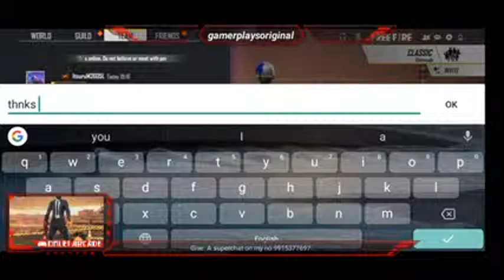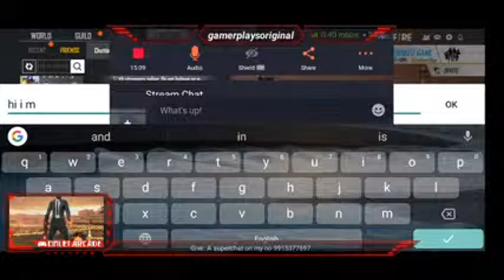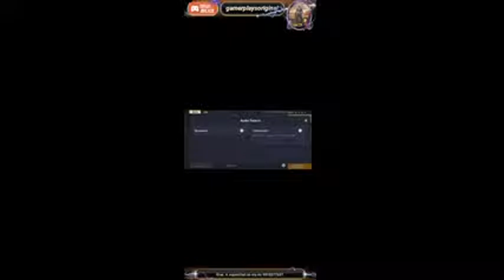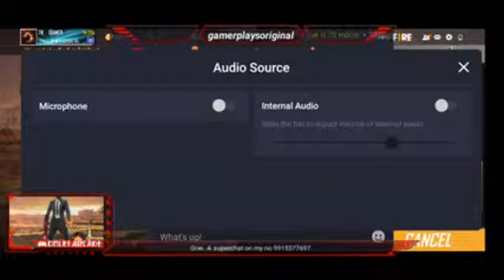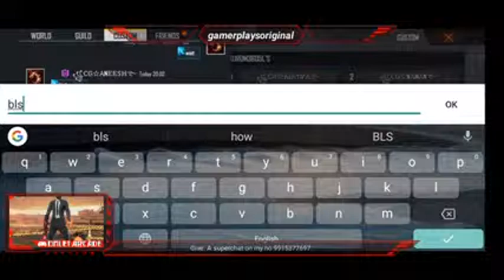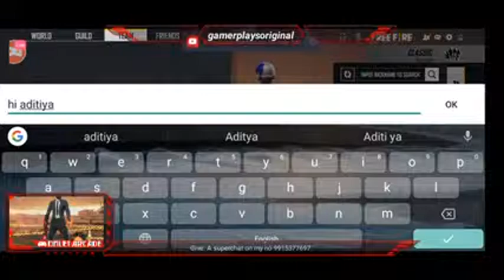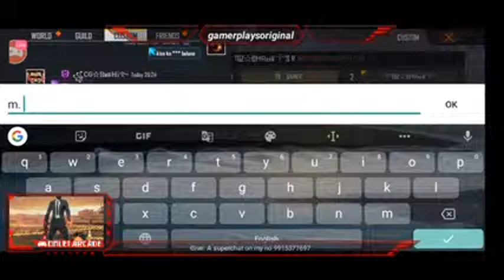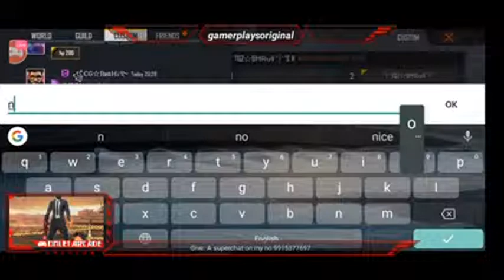1000 diamonds custom giveaway!!!!!! lets go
Watch me stream Video (player) on Omlet Arcade!